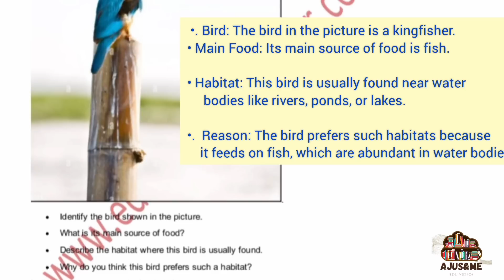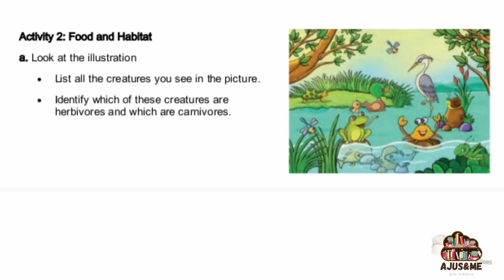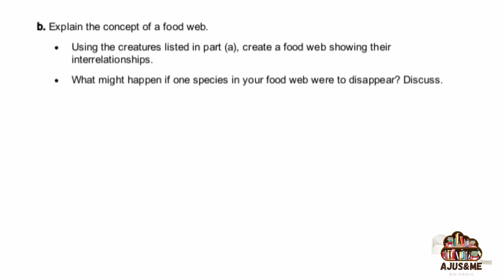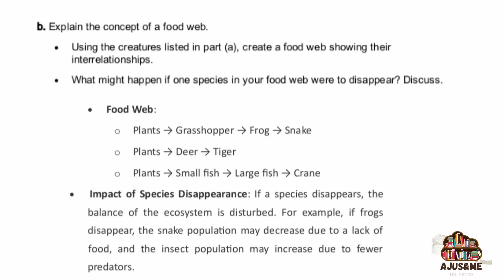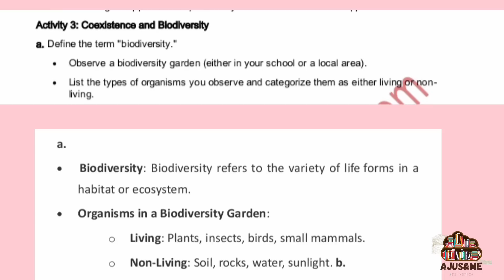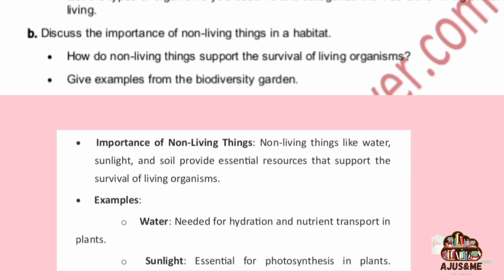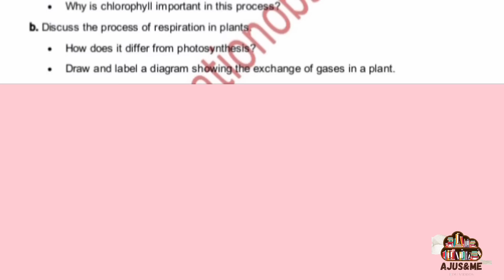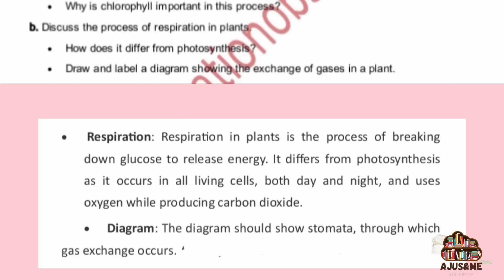CLASS 5 /QUESTION PAPER/ONAM EXAM/BASIC SCIENCE